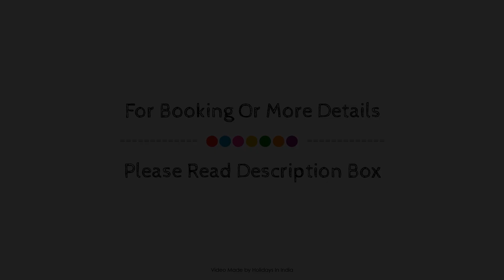Ramada by Wyndham Kapurthala, India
About Property:
Ideally located in the Mehmood Pur area, Ramada by Wyndham Kapurthala promises a relaxing and wonderful visit. Both business travelers and tourists can enjoy the property's facilities and services. Service-minded staff will welcome and guide you at Ramada by Wyndham Kapurthala. Designed for comfort, selected guestrooms offer internet access – wireless (complimentary), air conditioning, mini bar, coffee/tea maker to ensure a restful night. The property offers various recreational opportunities. Ramada by Wyndham Kapurthala combines warm hospitality with a lovely ambiance to make your stay in Mehmood Pur unforgettable.
Searching For
1. Ramada by Wyndham Kapurthala
2. Ramada by Wyndham Kapurthala Virtual Tour
3. Ramada by Wyndham Kapurthala Rooms
4. Ramada by Wyndham Kapurthala Amenities
5. Ramada by Wyndham Kapurthala Videos
6. Ramada by Wyndham Kapurthala Offers
7. Ramada by Wyndham Kapurthala Deals
Audio Credit:
Track Title: Blank Slate
Artist: VYEN